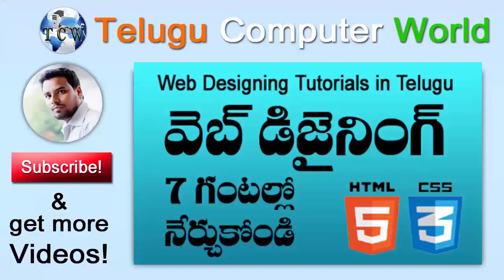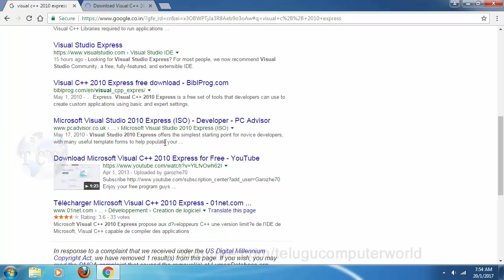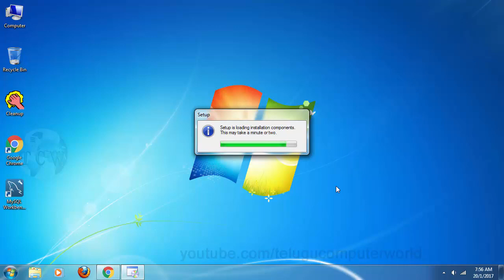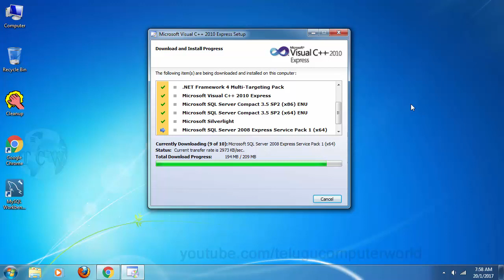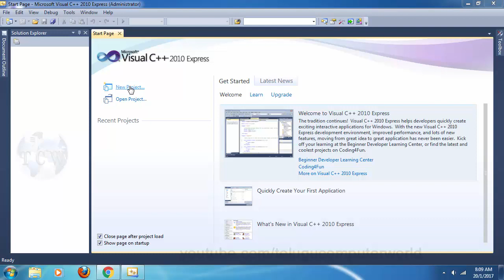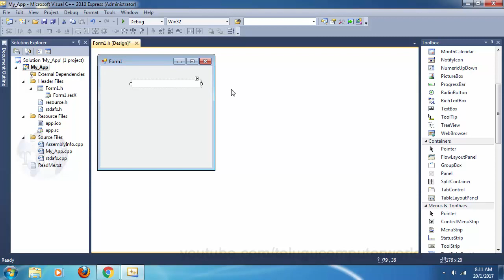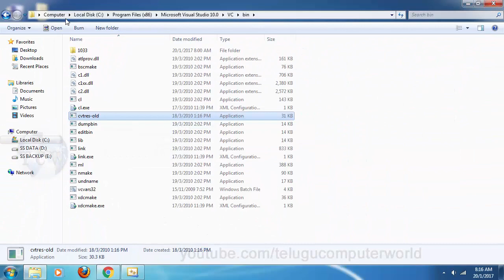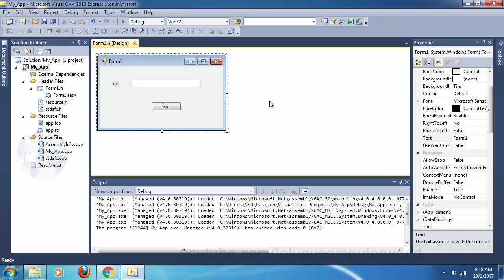Visual C++ Tutorials in Telugu - Lesson 1 | How to Download Visual C++ Express